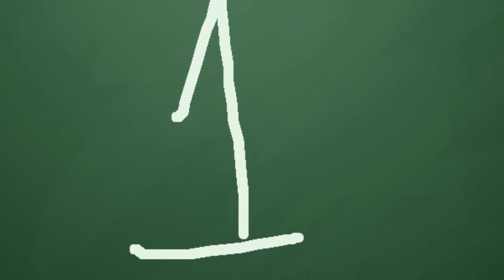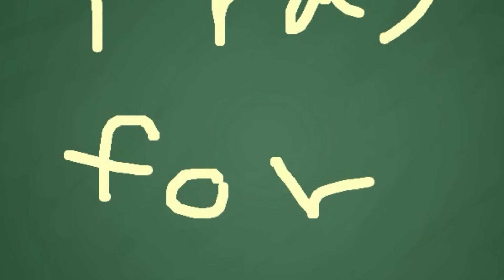Korea Mission Trip Ep1